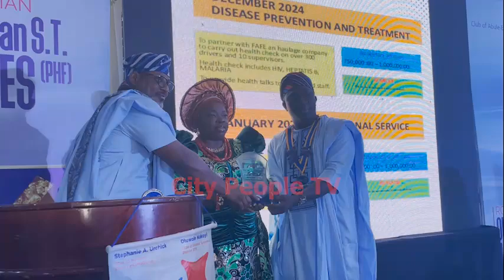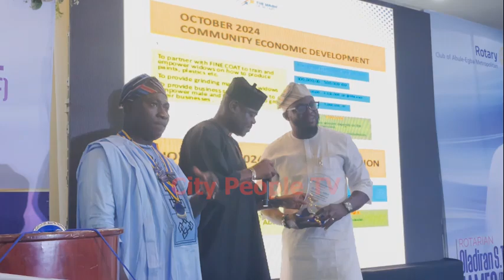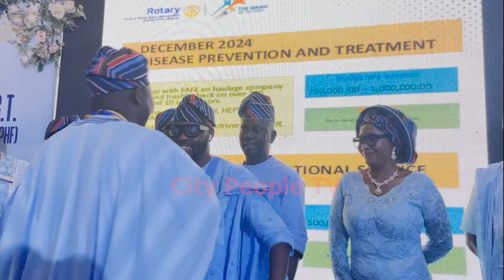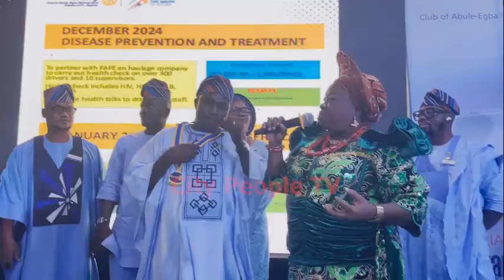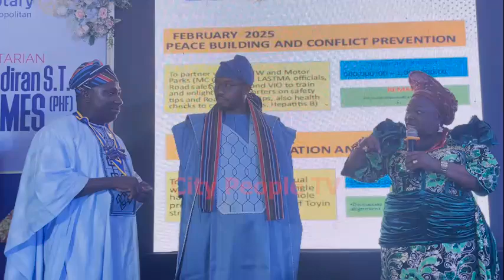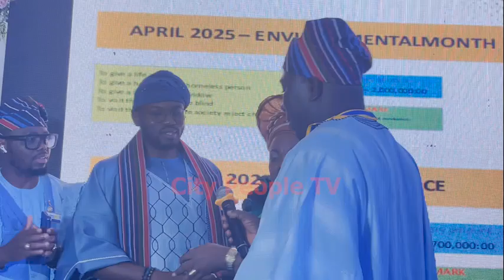Watch Rotarian Oladiran James Becomes 14th President Of Rotary Club Of Abule-Egba District 9111